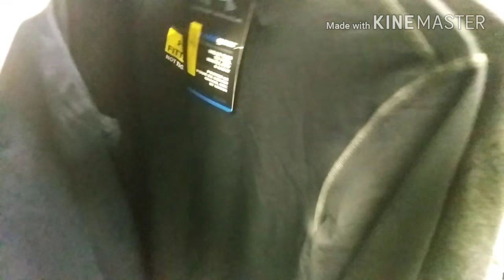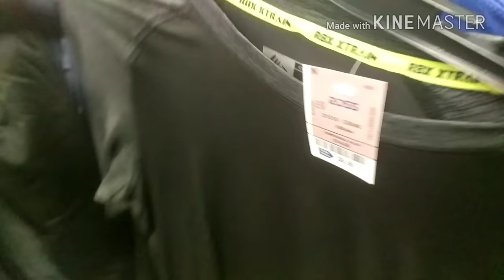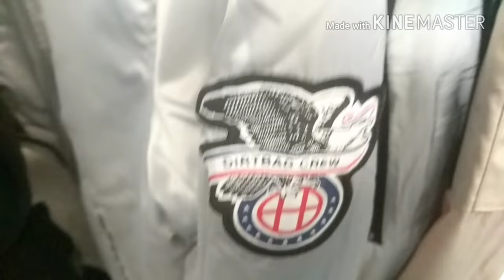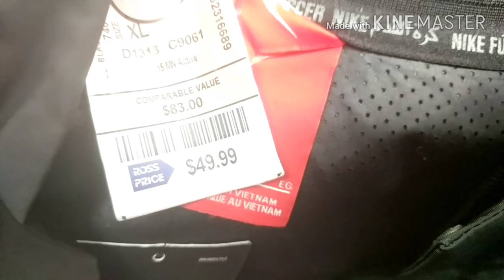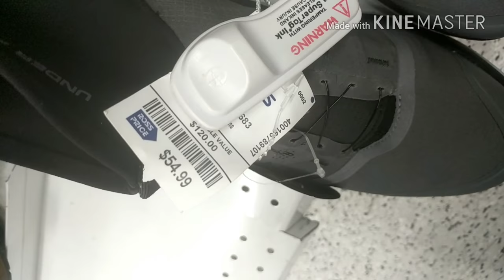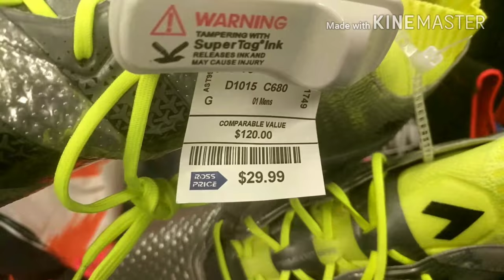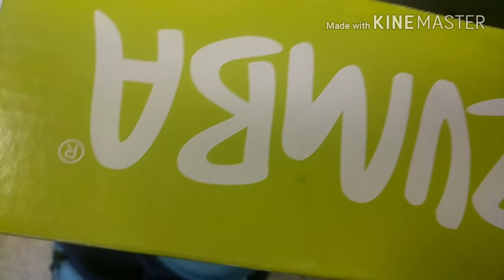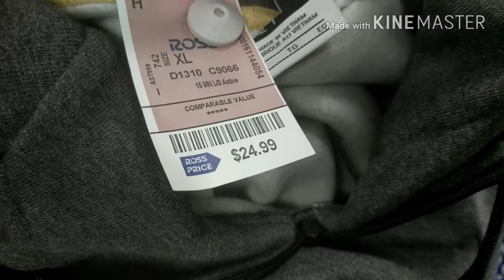TRIP TO THE ROSS * BIG STEAL! * #100